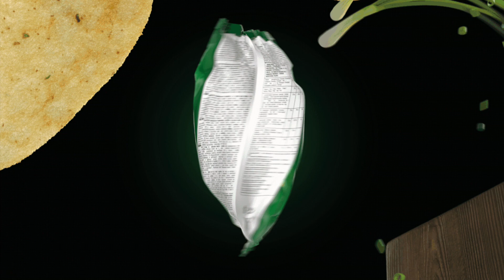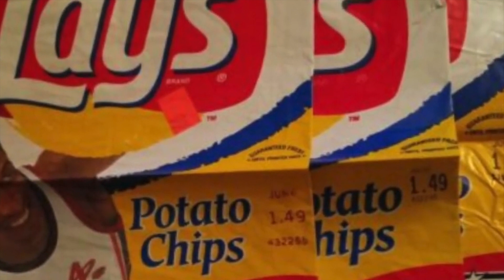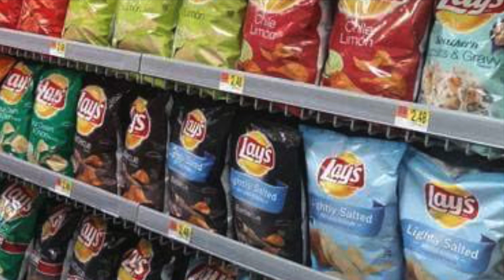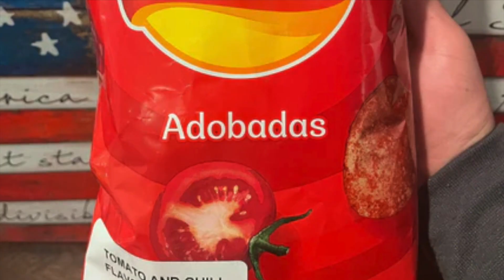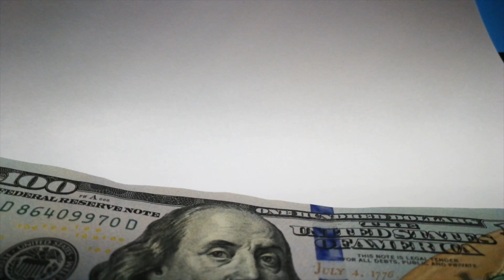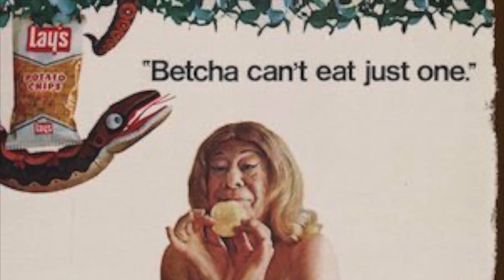Lay's Legacy: How a Potato Chip Became a Global Phenomenon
Things About Lay’s Chips!

1. They were first sold from the back of a car!
2. Lay’s has region specific flavours in the US
3. Lay’s and Frito became One after being competitors for long
4. Lay’s has over 200 different flavours! How many have you tried?
5. Lay’s sources its potatoes from 25 different states!
6. The Lay’s you have in India isn’t available everywhere!
7. The flavour chef of Lay’s has a long cuisine history!
8. You can win a million dollars by coming out with a new flavour idea for the brand!
9. Lay’s was one of the first snacks brand to come out with an advertisement!
10. Lay’s first celebrity spokesperson was the Cowardly Lion from ‘The Wizard of Oz’